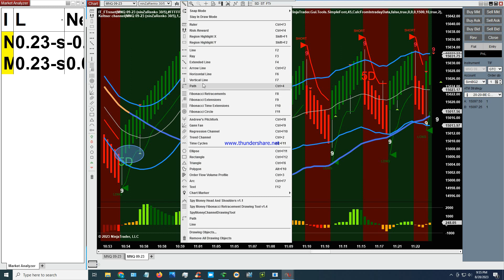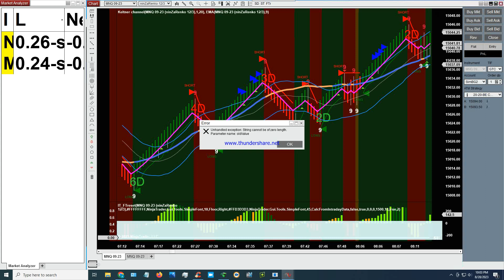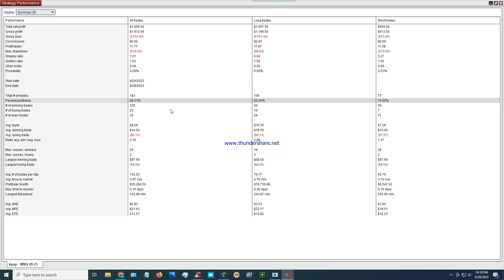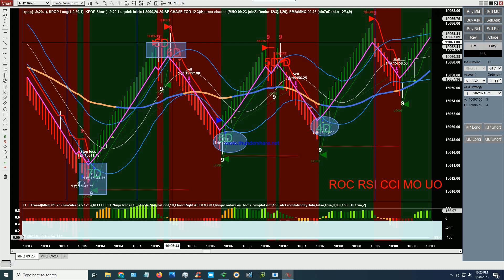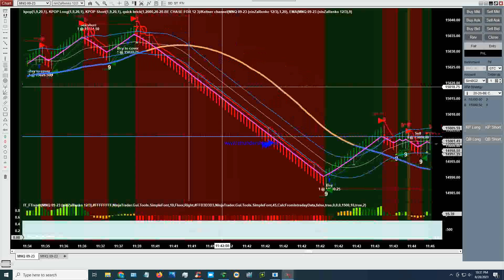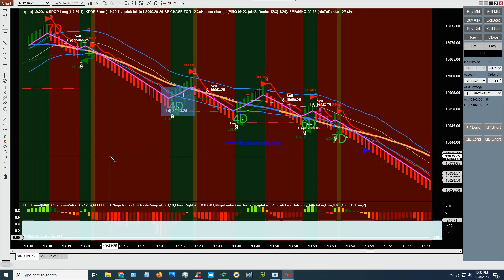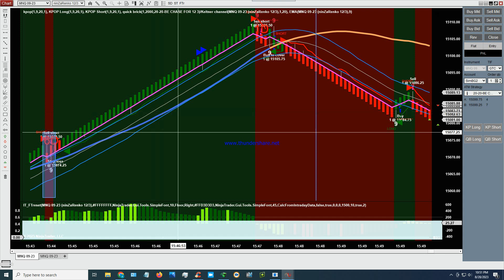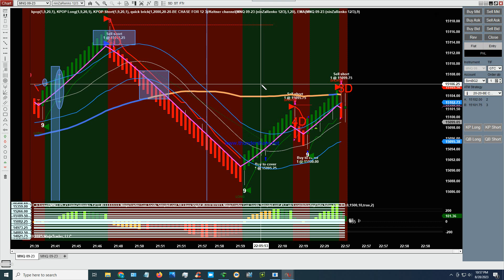aaaaaaa 2023 08 28 21 49 11